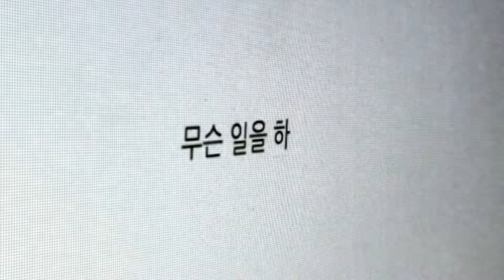MIND BRIDGE 30B